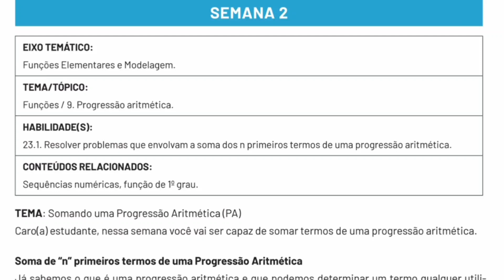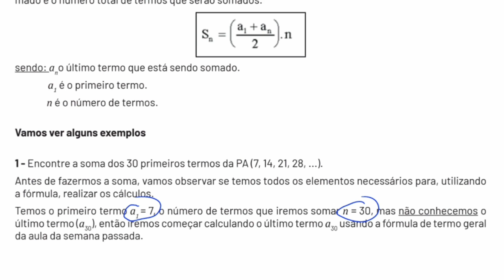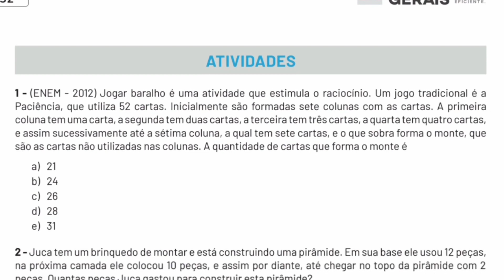PET 2 Semana 2 l 2021 l 2º ano l Matemática l Explicação l Parte Teórica ! | Somando uma Progressão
Vídeo com a explicação do conteúdo de MATEMÁTICA do Plano de Ensino Tutorado enviado pela Secretaria Estadual de Educação de Minas Gerais.

Se increva no canal, meta atual: 500 inscritos!